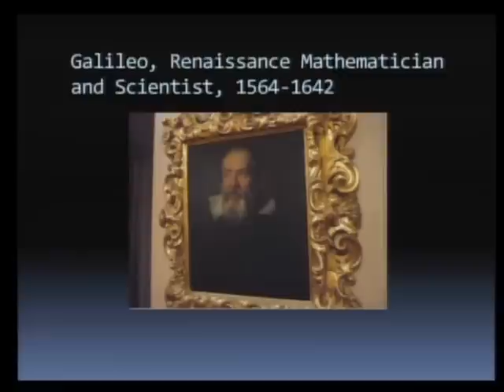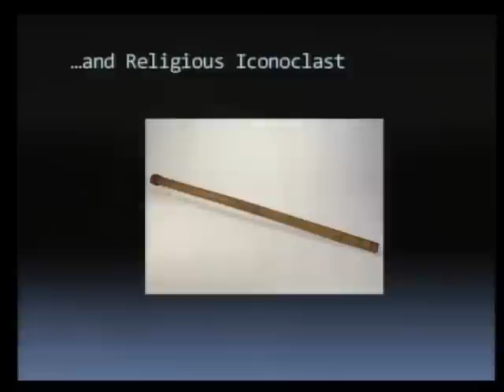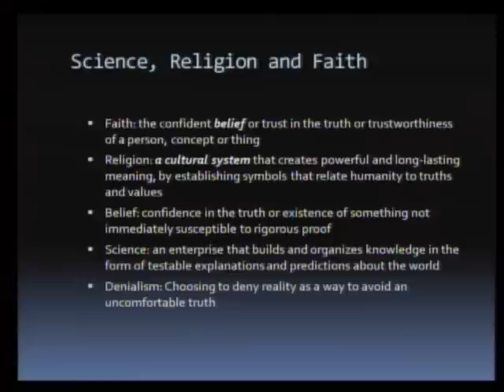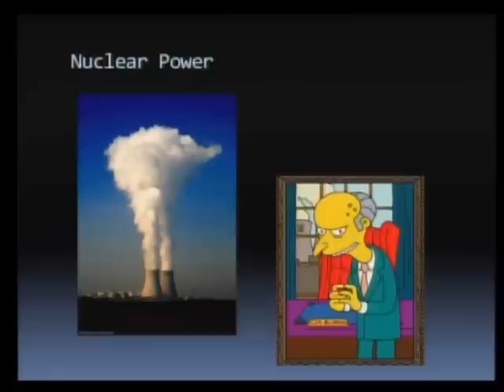Derrick Pitts - 2011 UW-Madison Big Learning Event